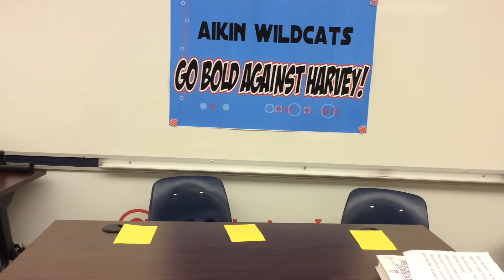Go BOLD Against Harvey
Aikin Family,

Like us, we know you have been saddened by the pictures coming in after Hurricane Harvey. We’re so sad to think of all the schoolkids, very much like our own, who aren’t sure when they’re going to get to go back home, or what home even looks like anymore.

We want to help, and so beginning Tuesday, we will be collecting both cash and/or gift cards to national businesses that we will gather and send to elementary schools like ours in south Texas. Schoolkids and teachers may need all new school supplies when they do get to go back to school, and we believe that gift cards will be the easiest and most efficient way to help with that.

We’re looking for gift cards to places like Walmart (especially helpful), Walgreens, CVS, Office Depot, Home Depot, Dollar Tree, even online places like Amazon. Please keep the amount to $10-$15 PER GIFT CARD so that we can help as many people as possible. For example, if you’d like to donate $20, you could put $10 each on 2 cards. We’re also collecting cash, which we’ll use to purchase gift cards.

We’ve chosen to help two schools in Rockport, Texas – Ground Zero for landfall of the hurricane – Live Oak Elementary and Fulton Learning Center. We’ll be looking for other elementary schools to help as well.

We will collect all the money and gift cards in the Aikin office, and the principals along with a couple of teachers, will determine the best places for your donations to go. There are several educational organizations that are keeping lists of who needs help, and we’ll consult them as we decide.

We will begin collecting immediately, so if you are able to help, don’t hesitate to send your donations in right away. We’ll update the Aikin Facebook page as we go, so you’ll know what’s coming in and what’s being sent to help.

Thank you so much for your help with this! We hope to use this drive as another chance to help our students understand what it means to be good neighbors.

Love, your Aikin Staff